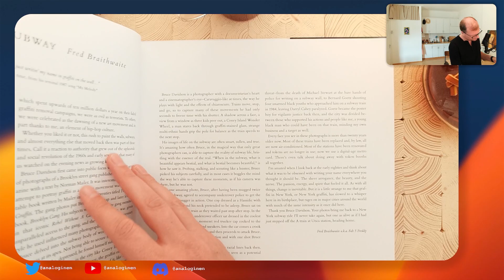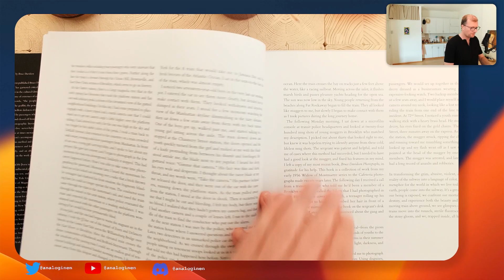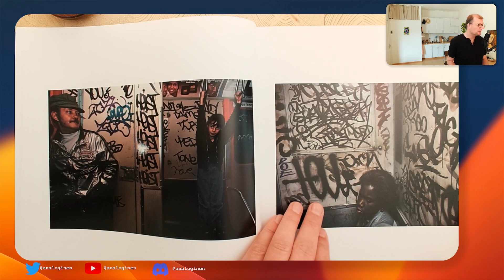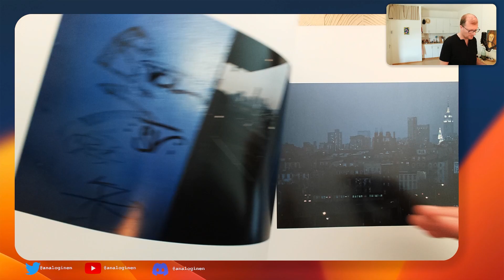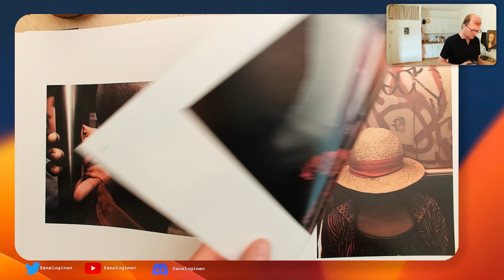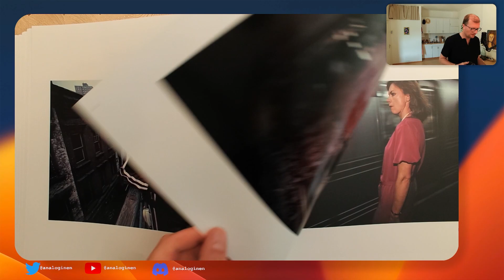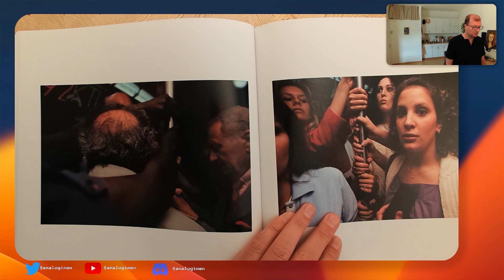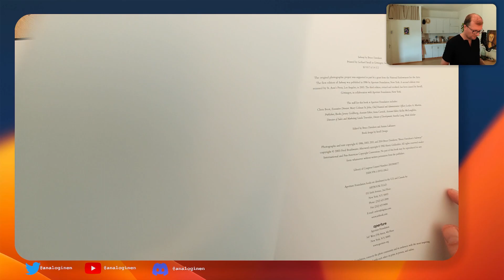Taking a look at Bruce Davidson - Subway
During my livestream I took a look at the photobook of Bruce Davidson called Subway. It is a legendary book about the subway in New York in the early 80s. The book was originally published in 1986.

My gear
The book
The scanner + software
Favorite budget analog film
Favorite premium analog film